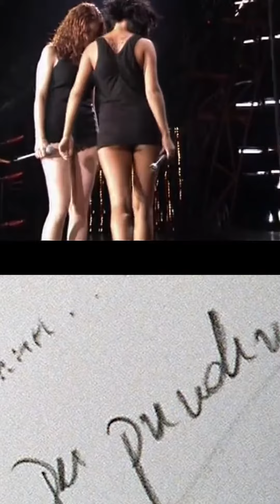VillaBanks Una Vita, Story & t.A.T.u Obezyanka nol remix